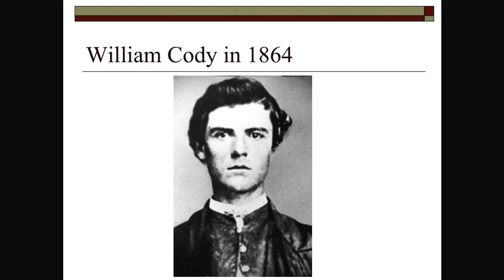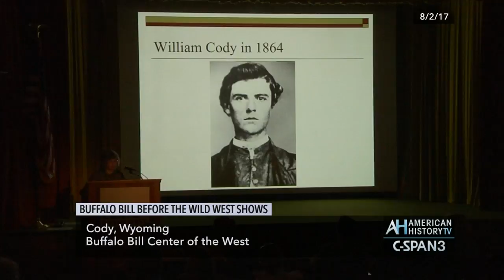Buffalo Bill Before the Wild West Shows Preview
Full Program Airs Sunday, August 27, 2017 at 6:30pm & 10:30pm ET.